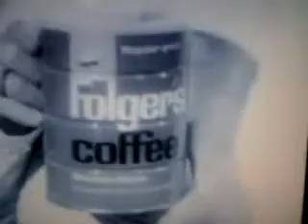Riffed - Folgers Commercial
If it's good enough for the Fuhrer.